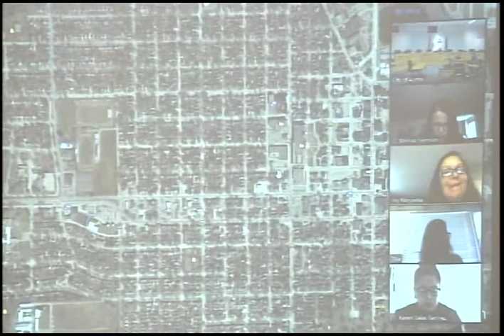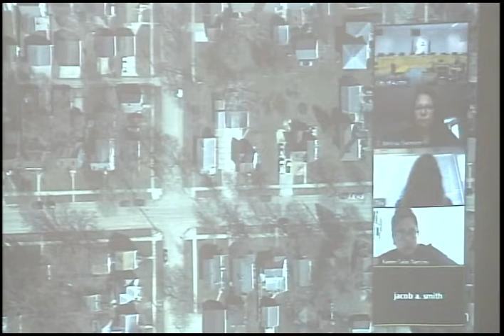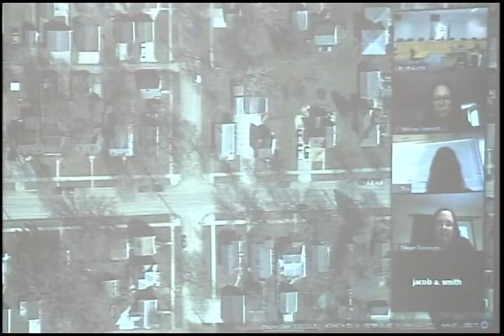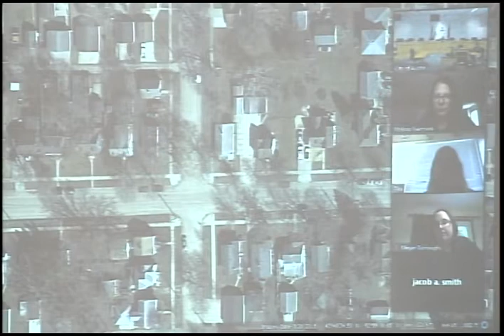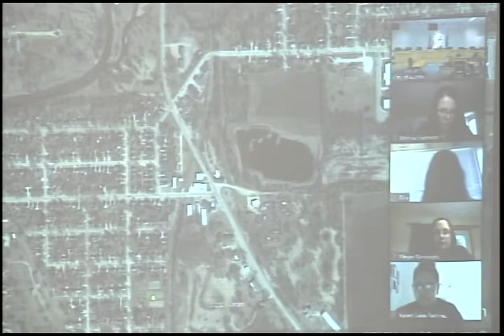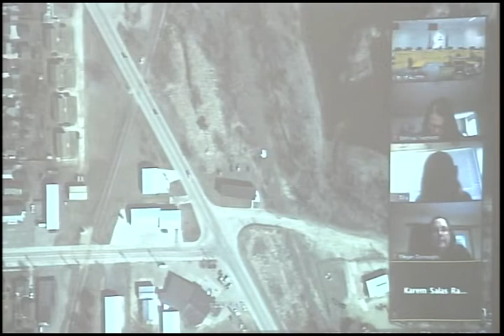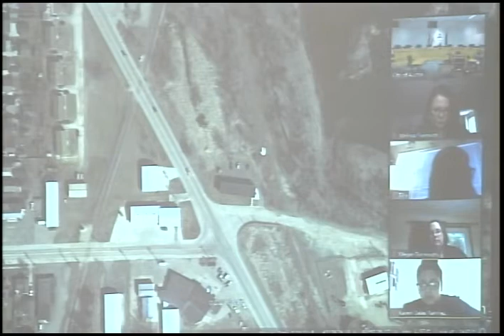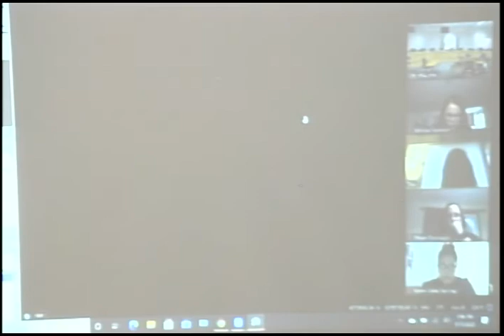Planning Commission Meeting - 9/15/20